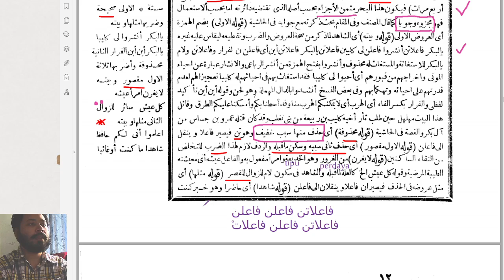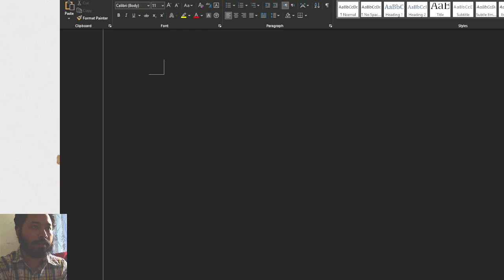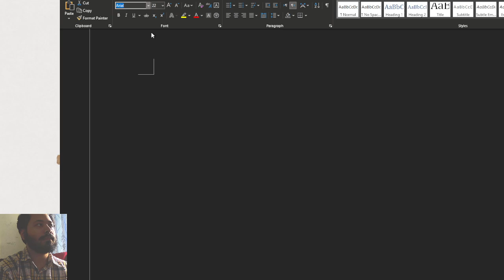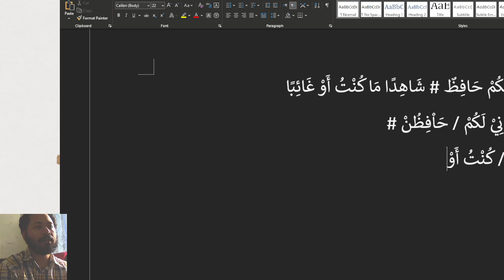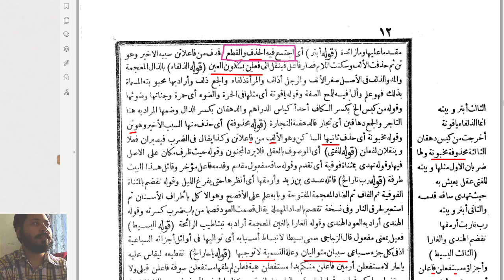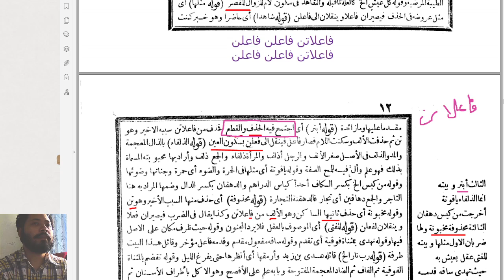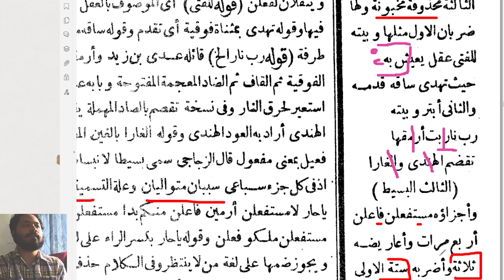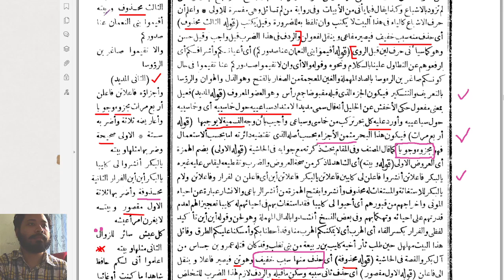Kelas 5 Arudh [Bahar Madid] [10/3]